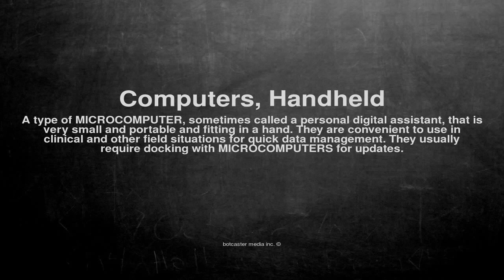Medical vocabulary: What does Computers, Handheld mean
What does Computers, Handheld mean in English?